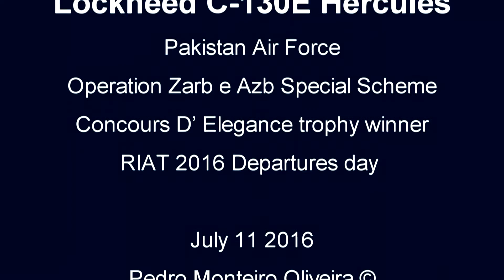Pakistan Air Force C-130E Hercules Operation Zarb e Azb - RIAT 2016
Pakistan Air Force’s C-130, specially painted to highlight the sacrifices of Pakistani people and the Armed Forces in Operation Zarb-e-Azb, has won the Concours D’ Elegance trophy at RIAT 2016.